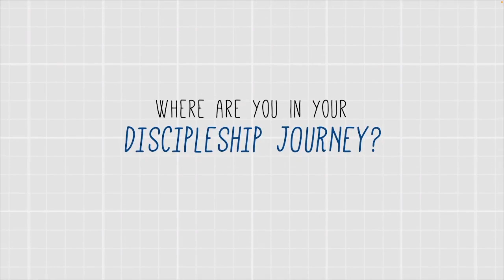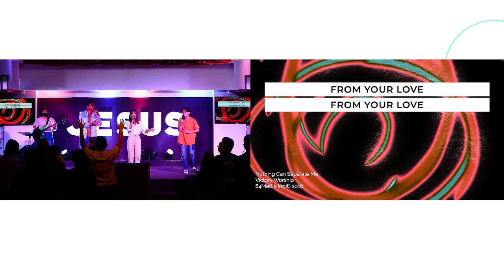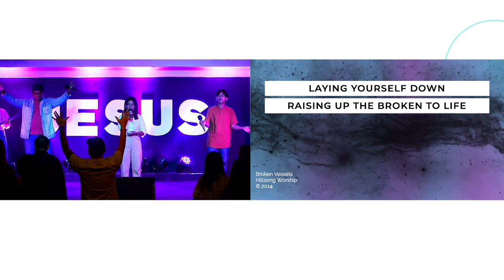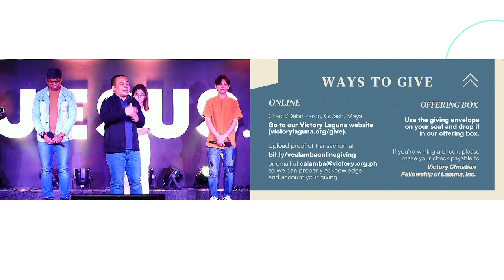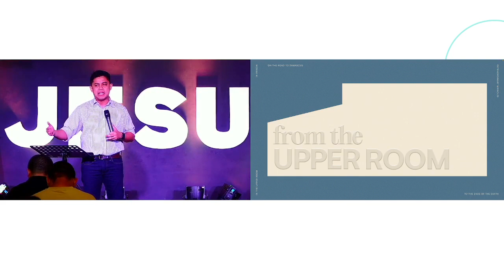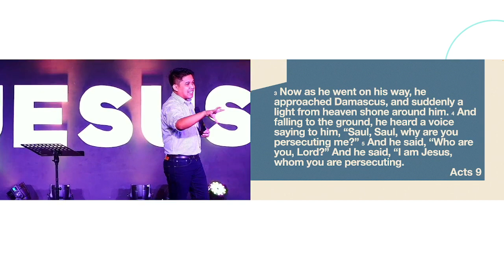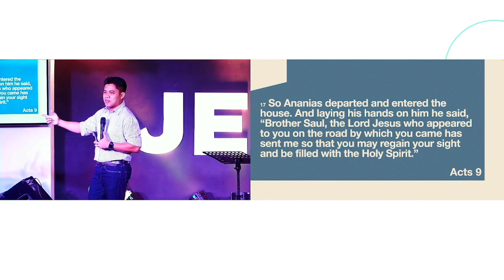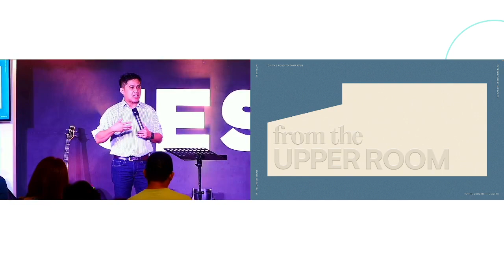From the Upper Room Week 3 | June 11, 2023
The miracle on the road to Damascus shows us how God can transform even the hardest of hearts.

Know more about what we have talked about this week in the 3rd week of our series, From the Upper Room.